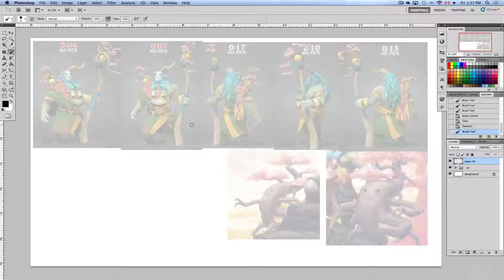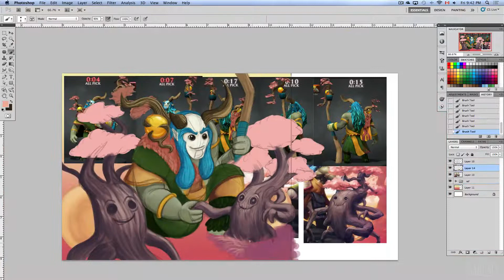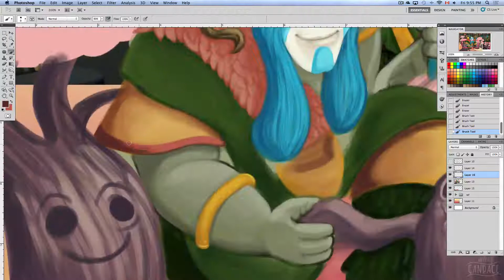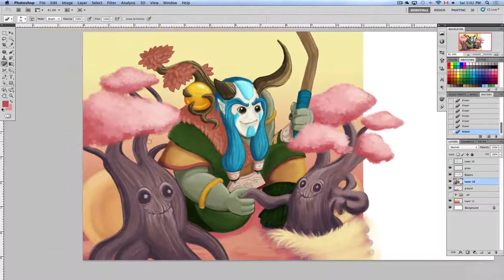Dota 2: Uproot & Rise! ft. Nature's Prophet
A tribute to one of my favourite DOTA characters, Nature's Prophet!

This piece is also dedicated to a special someone who always lifts me up when I need it.  You know who you are.